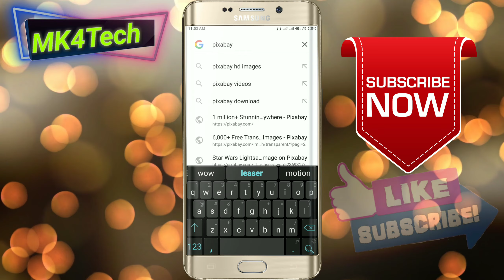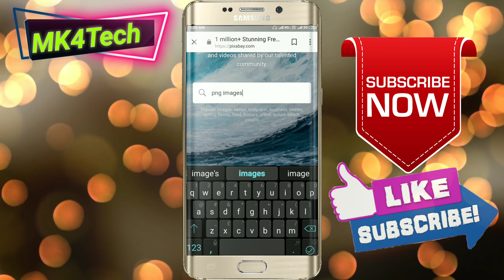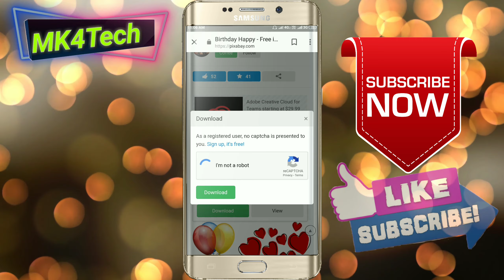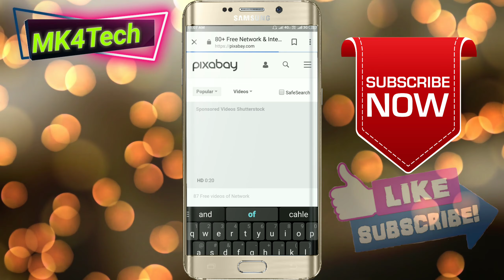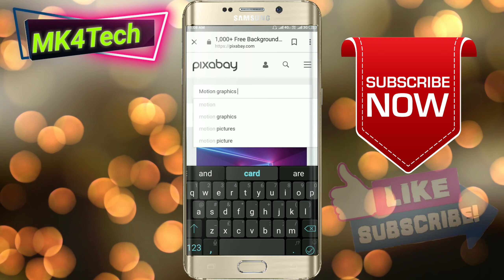How to download copyright free images and video! Copyright-free images and video Kaise download kare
Your queries.

Hello Dosto is video me aap logo ko ye bataya hun without copyright images and video kaise download kare